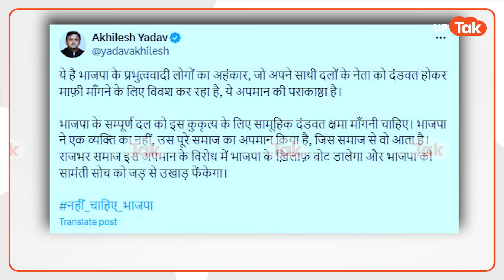OP Rajbhar News: बीजेपी द्वारा 'घनघोर बेइज्जती' पर क्या बोल गए ओपी राजभर?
OP Rajbhar News: ओम प्रकाश राजभर को देख लीजिए. पहले अखिलेश यादव के साथ मिलकर बीजेपी वालों दमभर कोसा. और अब जब पाला पलट लिया, तो लोकसभा की एक सीट को लेकर उठभैठक कर रहे हैं. ऐसा हम नहीं कर रहे हैं, बल्कि घोसी लोकसभा सीट से एक वीडियो सामने आया है. वीडियो में डिप्टी सीएम ब्रजेश पाठक हैं. सामने बीजेपी के कार्यकर्ता बैठे हुए हैं. ब्रजेश पाठक पहले अरविंद राजभर को बुलाते हैं. और कहते हैं कि घुटने पर बैठो सिर झुकाओं. इसके बाद राजभर समुदाय के आन-बान-सान और नेता ओपी राजभर के बेटे और सुभासपा प्रत्याशी अरविंद राजभर ब्रजेश पाठक और बीजेपी कार्यकर्ताओं के सामने जमीदोंज़ हो गए.